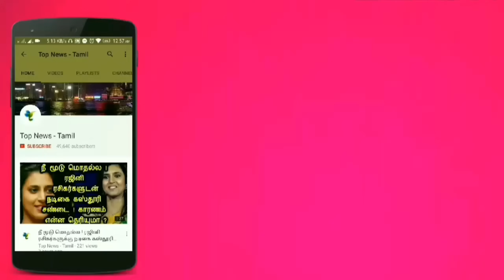Trichy student invention 'Anitha-Sat' satellite launched today | Tamil news